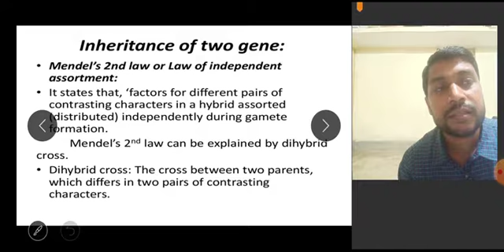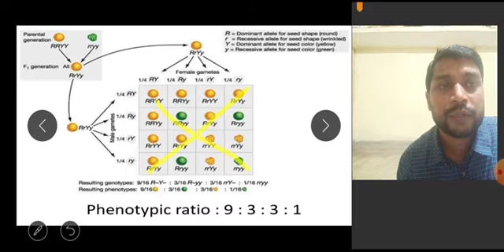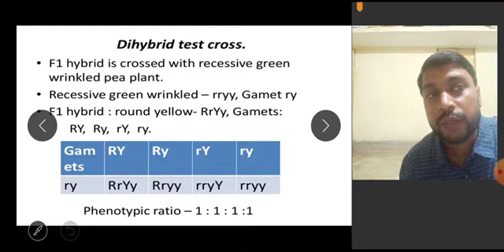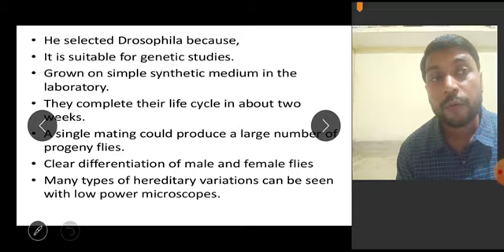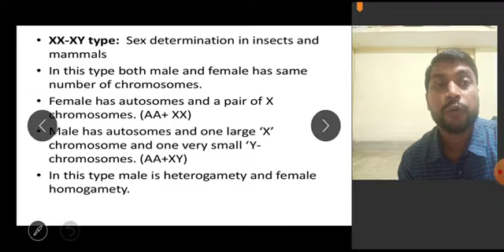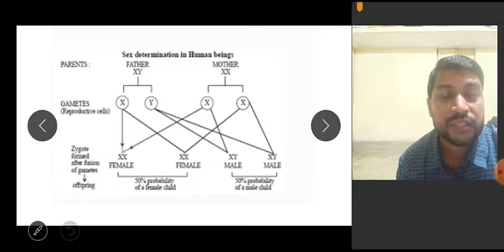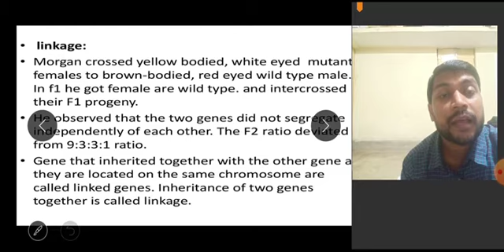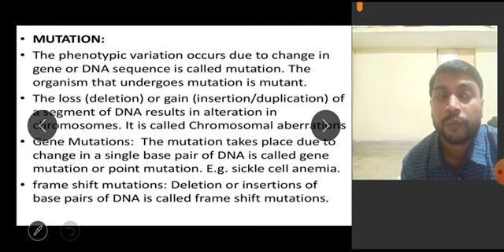Class12 Biology Principles of inheritance and variations part 3 06 07 2020